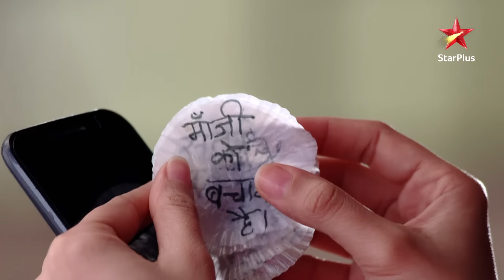Gopi ne किया Radhika को sajh-dhaj ke taiyaar! | Saath Nibhana Saathiya